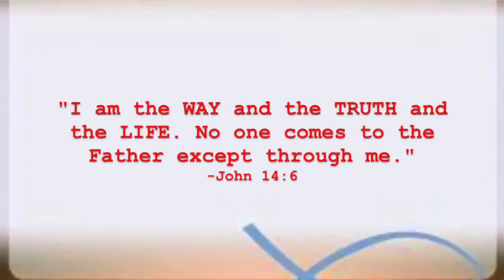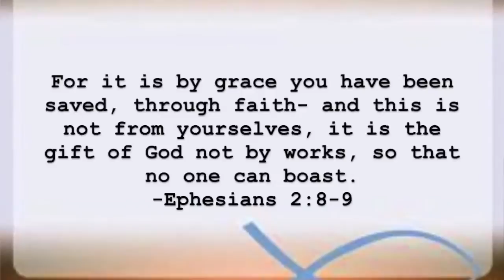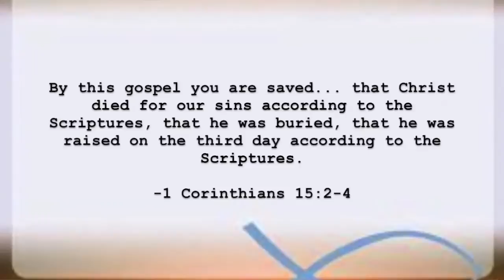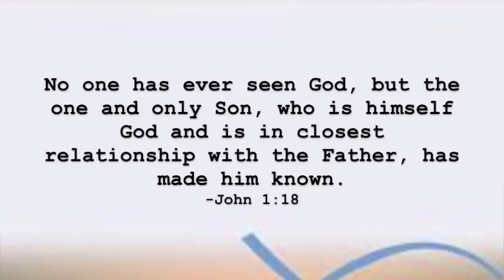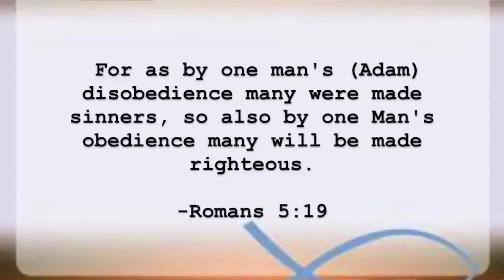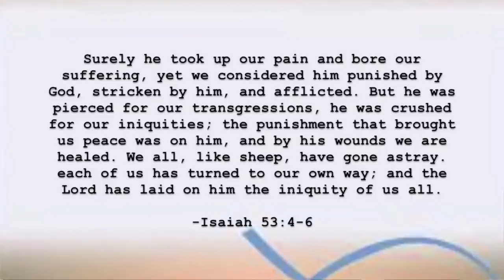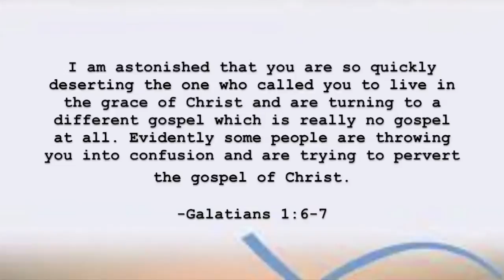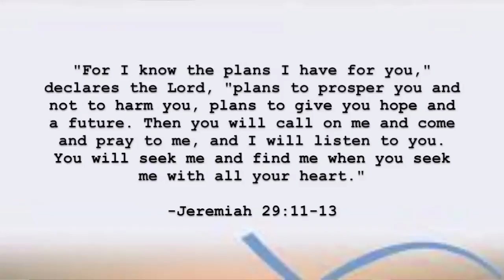Is Jesus the Only Way? (Part 2) MUST WATCH!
Hey All!

Welcome to Part 2 of "Is Jesus the Only Way?" This video is kinda long so. Grab a seat, get comfy and enjoy!

In this video, we take a closer look at the person of Jesus Christ and why only He qualifies as Savior of the world.  We also discuss how Christianity is distinctly different from all other world religions.

It is our hope that after listening to these two videos, that you will be more equipped to make a decision about your salvation and eternal destiny.

There is a choice to be made in this life and it is the most important choice you will make.  God grants us eternal life through our faith and trust in Jesus Christ as our Lord and Savior: NOT through Muhammed, NOT through Buddha, not through any other than Jesus.

We hope you choose wisely!

Blessings,

Connie and John